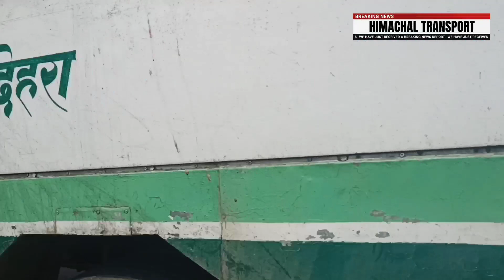ज्वालाजी से लुधियाना के लिए HRTC देहरा की बस रोज इस समय चलती है skilled driver | Himachal Transport